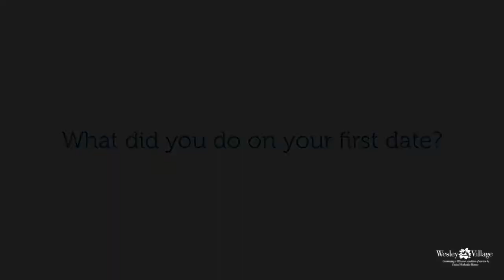Resident Love Stories - Lorraine Thorpe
With Valentine's Day approaching, we couldn't help but to ask our residents about their love stories.